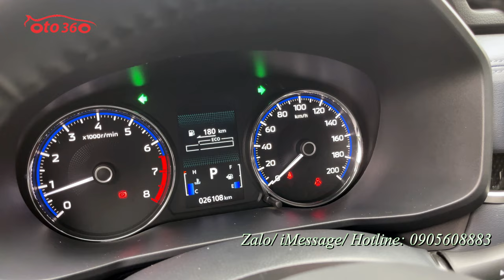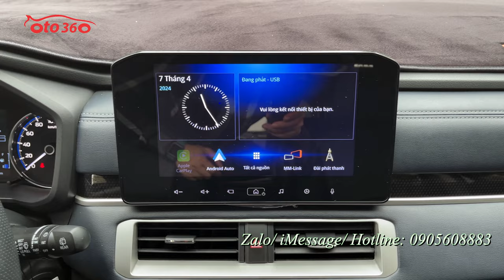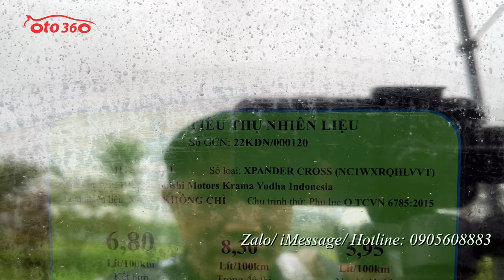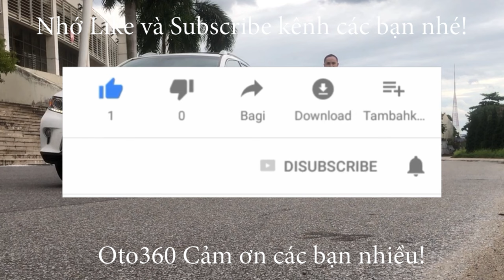Bán xe 7 chỗ nhập khẩu siêu lướt còn chưa 1 vết xước, sơn zin cả xe Mitsubishi Xpander Cross 2023